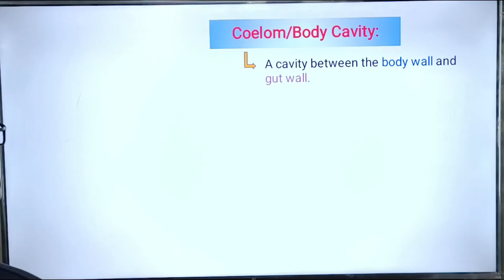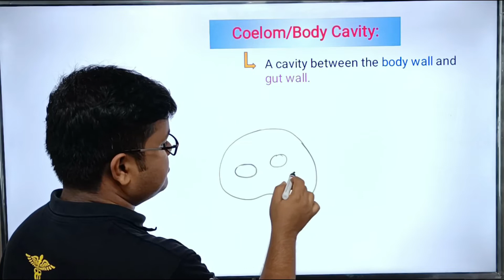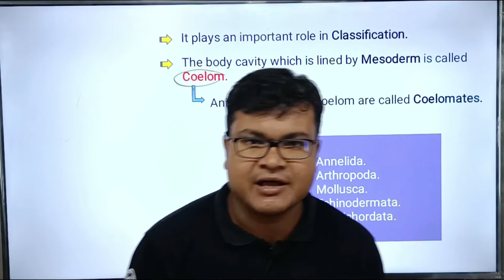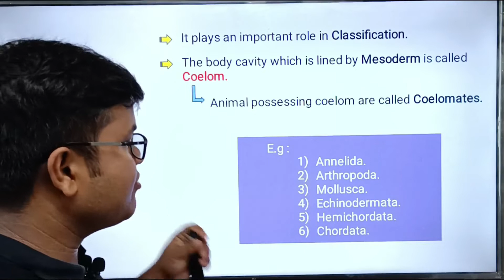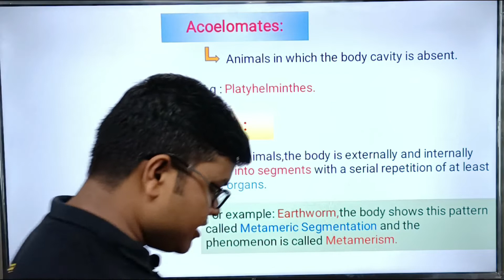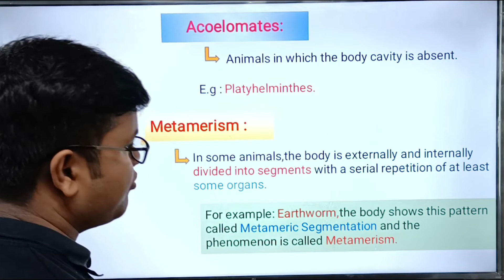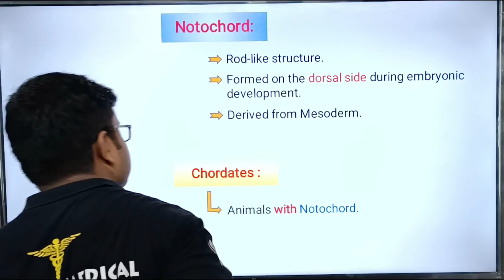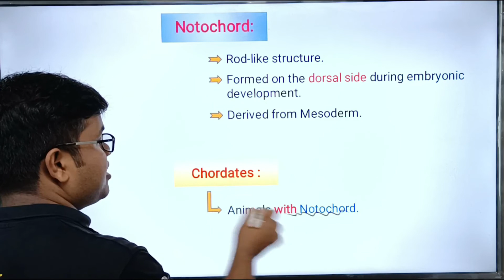Basis of Classification Part 3 - Animal Kingdom | NCERT | NEET Biology | Video Lectures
Strictly NCERT based video lectures on Basis of Classification Part 3 - Animal Kingdom | NCERT | NEET Biology | Video Lectures